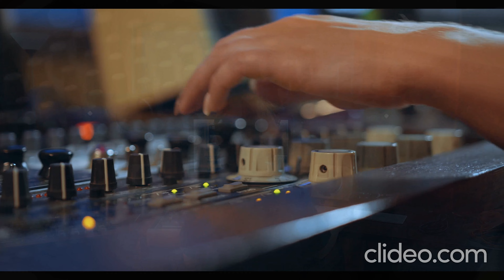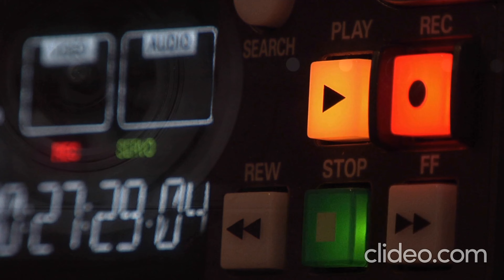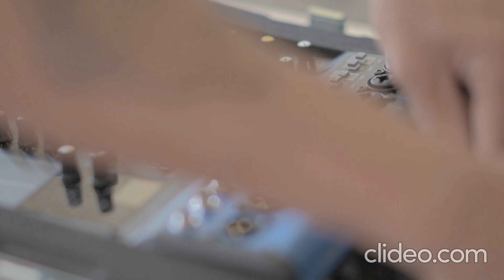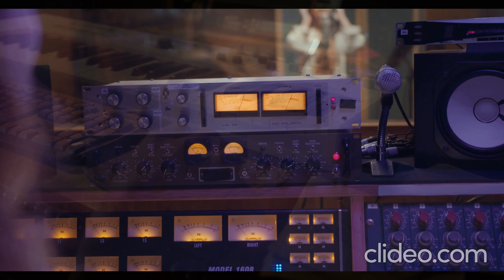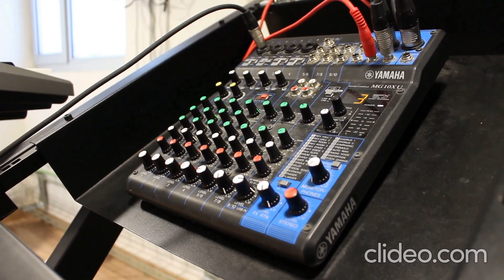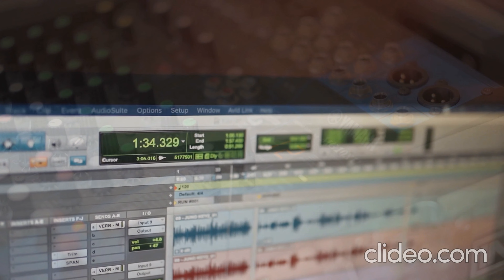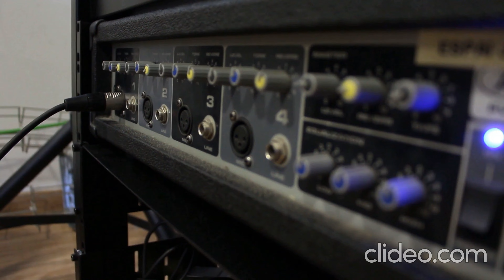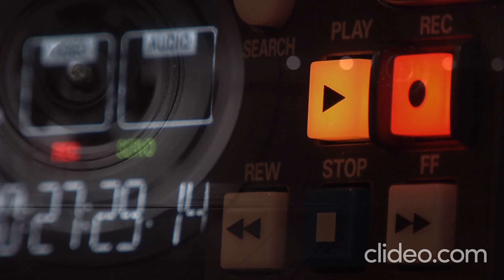Audio music relax calm and devices audio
audio
sound
still
silence
calm
relax
devices
audio
people
mix
Видео автора Anthony
Видео автора Laura Marc
Видео автора cottonbro
Видео автора RODNAE Productions
Видео автора Studio On Point:
Видео автора DASQ Official:
Видео автора ArtHouse Studio
Видео автора Olam Musicali
Видео автора Budgeron Bach
Видео автора Big Bag Films
Видео автора Madam M.A (Akari M.):
Видео автора egamiFX Studio